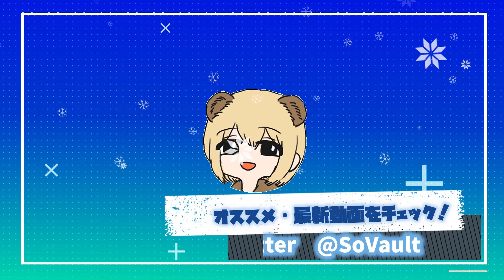【BFV】大量のダイナマイトで" C4特攻 "する対戦車部隊【バトルフィールド5実況】【ソバルト】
◆Mildom配信先

◆コメント

BFシリーズ伝統文化のC4特攻リクエストがあったので！

◆メンバー
・ソバルト
◆編集
・ソバルト

【使用素材】
◆いらすとや